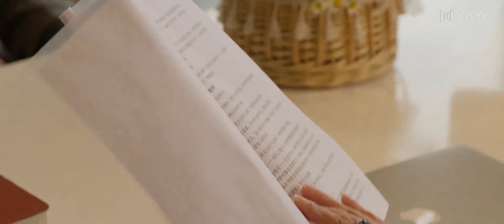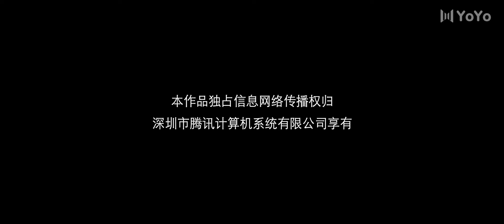فتاة تصبح قوية و تعود لكي تنتقم من اصدقائها الحلقة 19 ( مشاعر سيئة | Misfeeling)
اسم الدراما بالعربي : مشاعر سيئة
اسم الدراما بالانكليزي : Misfeeling
اسم الدراما بالصيني : 误情
تصنيف الدراما :  , دراما , اعمال , انتقام

💬القصة :
تتحدث الدراما عن فتاة تعرضت للاساءة في الكلية فتعود و تنتقم من كل شخص اساء اليها و تنقذ الضحايا الذين علقوا معهم .